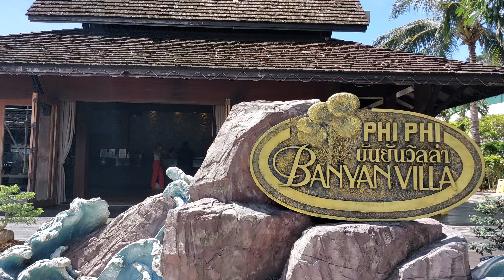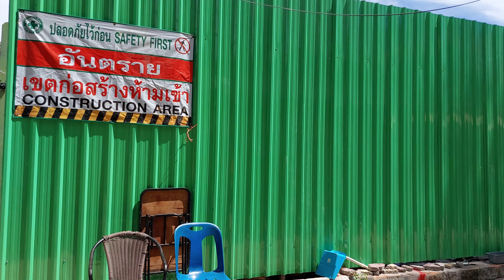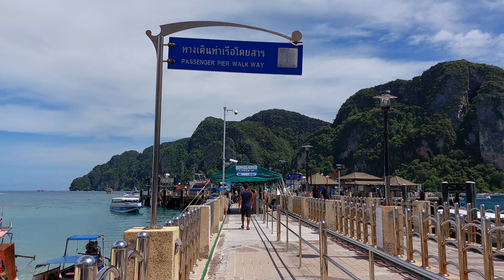Monday Afternoon, Koh Phi Phi, Thailand